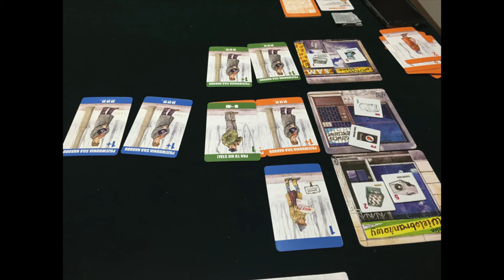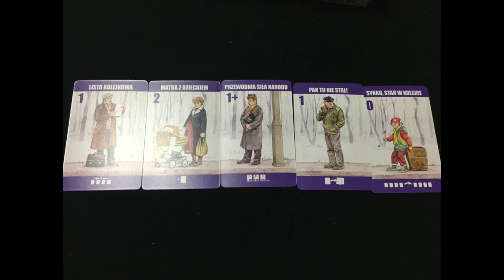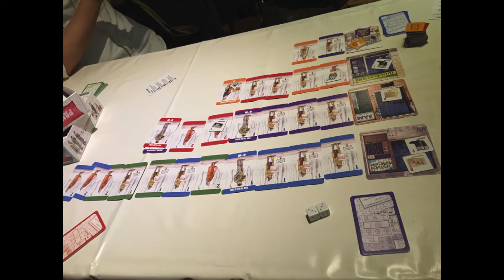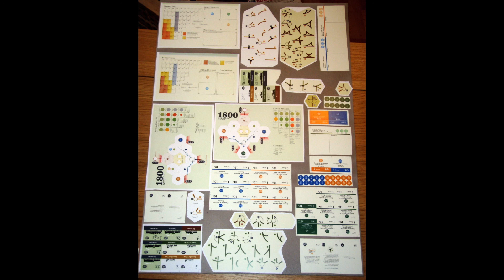ボードゲーム四方山話 2015年Q2ベストゲーム ひだりさん編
Podcast/Yotube連動コンテンツです。今回は、2015年のQ2で印象に残ったベストゲームをひだりさんにお伺いしながら収録しています。

–関連動画
・ボードゲーム四方山話 2015年Q1ベストゲーム ひだりさん編

・プレイレポ 2015年Q1編 (HAL99の印象に残ったゲームを語っています）

Youtubeの画像は以下の許諾の元に利用しています
・マラケシュの画像は、BGGに登録されております「KAS(kneumann)」さんの画像をCC0 1.0のライセンスの元使用しています

・長蛇の列の画像はひだりさんの「ひだりの灰色」ブログより使用許諾をいただきまして使用しています。

・１８００の画像は、BGGに登録されています「Are-Harlad Brenne(areharald)」さんの画像を、CC3.0の「表示-非営利-継承 3.0 非継承」ライセンスのもと使用しています。